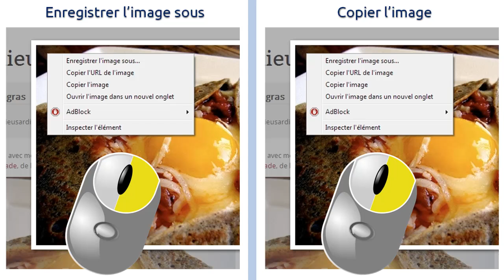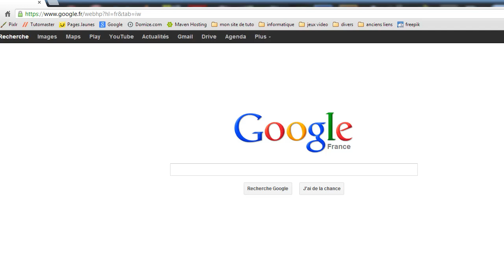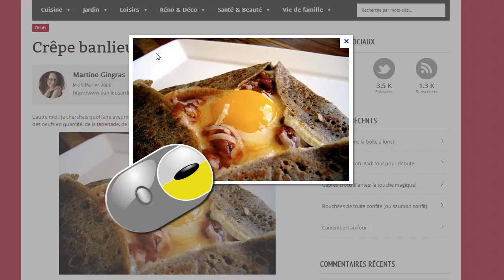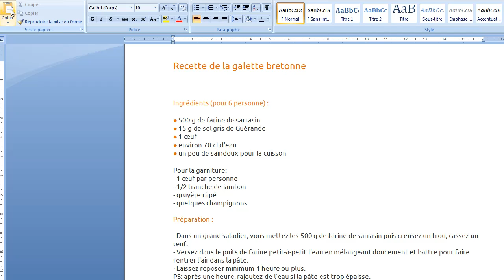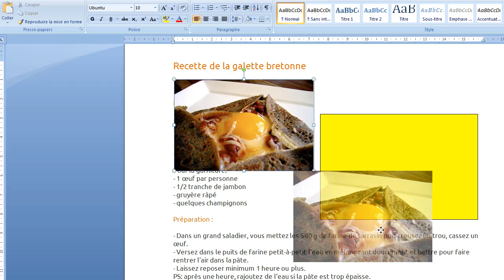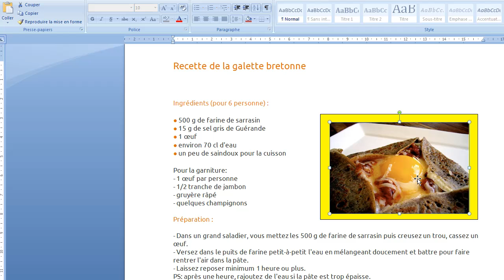Copier une image sur internet.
Récupérez une image sur Internet et placez-la dans votre programme de traitement de texte en utilisant la technique du copier-coller. Cette manipulation requiert l'utilisation du bouton droit de la souris.